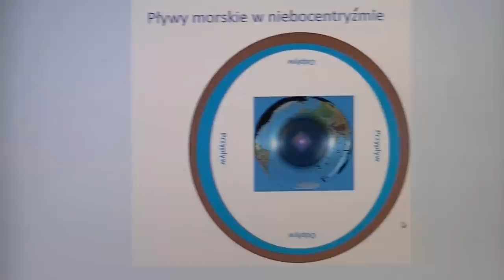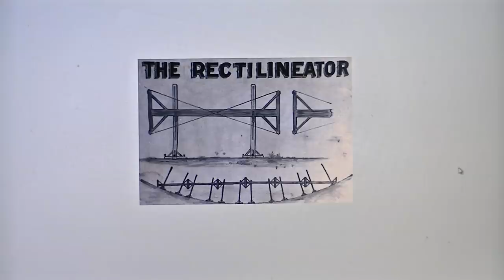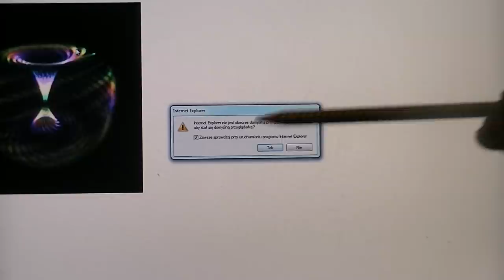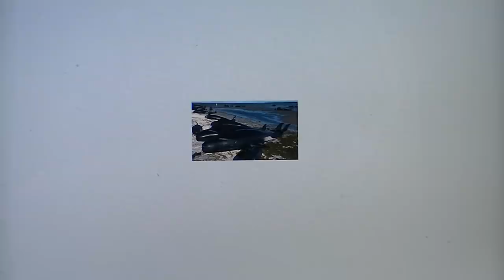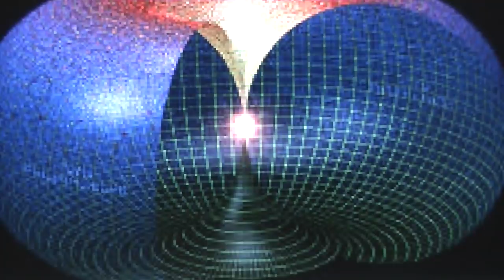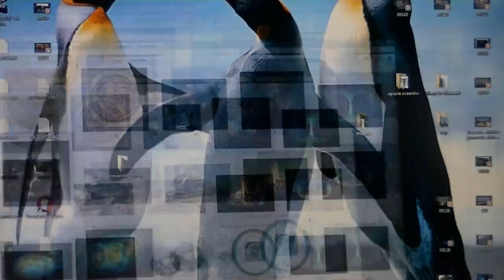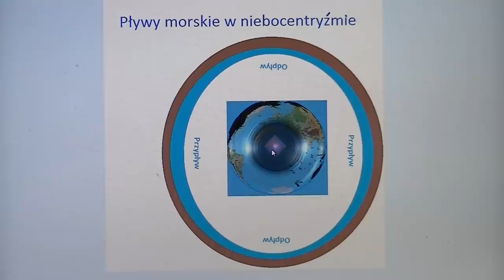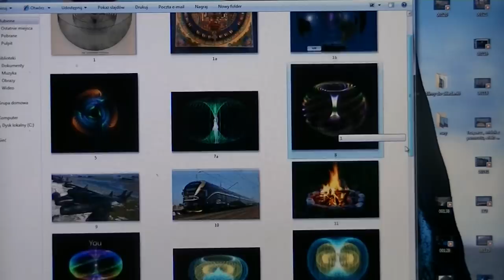pływy morskie w Niebocentryżnie , siła odginająca promień świetlny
Film spinający fizykę i optykę niebocentryzmu, poruszone takie tematy : przypływy i odpływy na morzu w niebocentryżmie, jaka to siła to powoduje, skąd bierze się ta siła, cyrkulacja energii torusa w niebocentryżmie, co to za siła , która odgina promień świetlny, konstrukcja samej cząsteczki światła oraz jej droga z centrum , oświetlenie ziemi i powrót do generatora tej siły, czyli Pałacu Najwyżswzego, skutki uszkodzenia /zakłócenia pola magnetycznego Totusa, dlaczego paląc ognisko, powyżej jego płomienia obraz jest "pływający", linki do materiału dowodowego integralnego z treścią filmu artykuł o energii torusa

eksperyment nad Jeziorem Turawskim w warunkach zimowych niszczący tezę, że ciepłe powietrze jest przyczyną odgięcia promienia świetlnego , które jest fiksowane przez niwelator i aparat fotograficzny po zoomowaniu , drugi film w tym stylu ,proszę popatrzeć ,że śnieg leży na tym leśnym parkingu

doświadczenie inżyniera Martina z niwelatorem , też badanie stopnia odgięcia promienia świetlnego w dzień i w nocy o różnych porach w nocy tabela pomiarowa jest oświetlona sztucznym światłem jak widać na fotografii z tegoż badania

jeszcze kilka myśli kwestia docisku to nie jest taka prosta sprawa jak by chcieli spłaszczyć ją gęstością innowiercy

dodam jeszcze ,że kwestię gęstości rozwiązało doświadczenie geodezyjne z 1897 roku U.G.Morrowa , gdzie udowodnił że żyjemy w kuli i w ten sposób kwestia gęstości nie wszystko wyjaśnia , ponieważ oceany by spłynęły z góry, a tak nie jest kwestia gęstości jest tylko skutkiem a nie przyczyną i w tym przypadku wspiera niebocentryzm , dodajmy jeszcze ,że nawet kwestia samej grawitacji /docisku nie jest to taka sobie prosta sprawa

a to jest ten dowód geodezyjny z 1897 roku ten dowód kończy jakąkolwiek dyskusję na temat tzw "gęstości" jako panaceum na wszystko. Zwolennicy gęstości jakoby kwestionowała grawitację /docisk z tym dowodem maja problem i to poważny bo nie wiedzą co z tym zrobić, bo tu gęstość leży i kwiczy a dlaczego? bo gęstość wykorzystano w narracji ostro lansowanego w necie kształtu ziemi i co ciekawe, oficjalna opcja ma swoją grawitację a ta lansowana w necie ma gęstość jedno i drugie zostało wymyślone na potrzeby odpowiednich kształtów ziemi dla jednego celu: ukryć siłę z Pałacu Ojca Niebocentrycznego i jaki stąd wynika wniosek? bo zwolennicy jednej , czy drugiej opcji kształtu w rzeczywistości grają w jednej drużynie.Jak to wygląda? a mianowicie tak ; ci z neta to twierdzą ,że nie ma grawitacji i została wymyślona na potrzeby życia na zewnątrz ale sami robią to samo,czyli stosują gęstość , która jest skutkiem a nie przyczyną aby podreperować swój pogląd na temat ziemi, czyli typowa hipokryzja chociaż doświadczenie morrowa świadczy że gęstość jest tylko skutkiem i nie wyjaśnia odgięcia oceanów , gęstość istnieje dzięki ...niebocentryzmowi na ich nieszczęście...

jak się pojawią nowe myśli to ten opis będzie sukcesywnie  uzupełniany